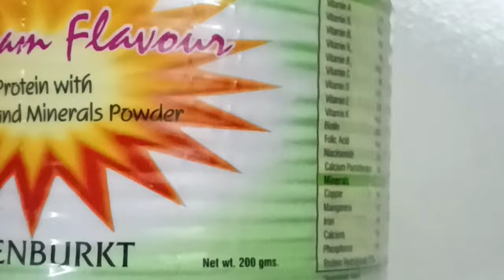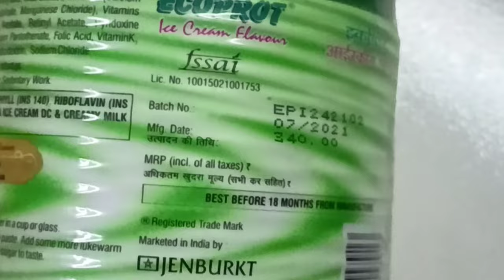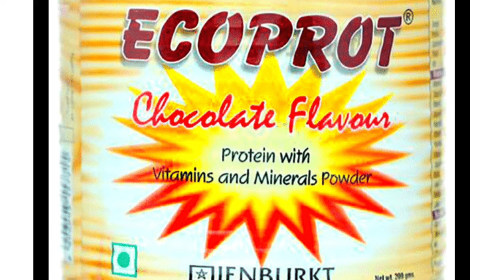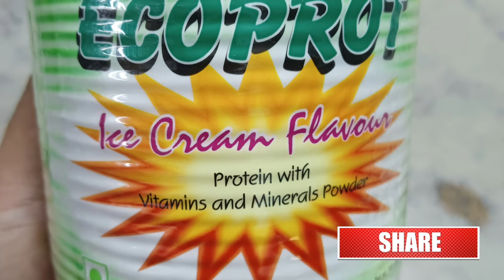इकोप्रोट पाउडर के फ़ायदे और नुक्सान//Advantages and disadvantages of Ecoprot powder....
2.this video is also teching purpose

▪️ working on new interesting video.if you have any suggestion please comment.

AND KEEP ENJOYING.